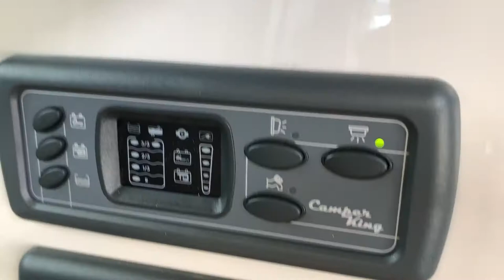CAMPER KING ST TROPEZ - MOORLAKE - RE20KXV ASCOT GREY T6 1 STARTLINE CAMPERVAN